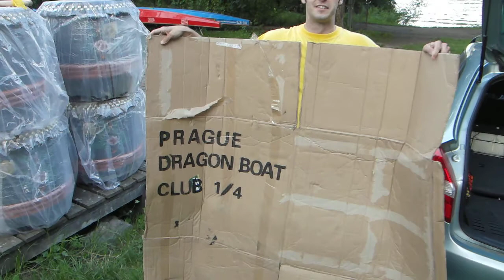How many drums fit in passanger car? / Kolik bubnů dračí lodi se vejde do Škody Fabia combi?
We finally get our new Chinese dragon boat drum in Czech republic. And this video show the final part - transport to our boathouse, unloading from the car.

Konečně jsou naše nové čínské bubny v České republice. A toto video zachycuje poslední část jejich cesty - dopravu na loděnici, resp. vykládání